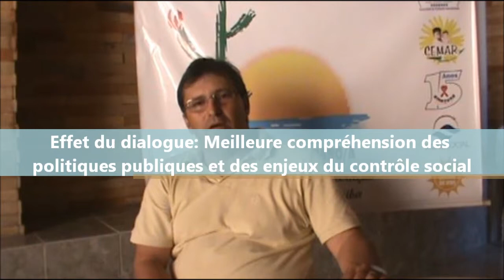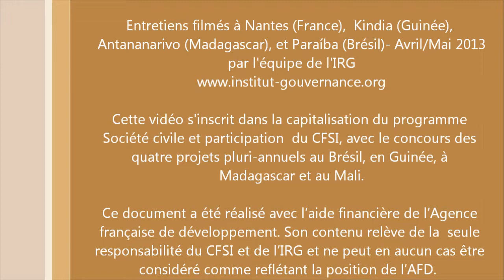Les effets du dialogue sur la participation de la société civile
Entretien de :
- Salifou Konaré, maire de Ségala et membre du comité exécutif de l'Espace Migration et Développement de la région de Kayes (EMDK) au Mali;
- Sékou Doumbouya, représentant de la Coordination des associations de jeunesse guinéennes de Kindia (CAJEGK) au sein de l'Intercollectivité de Kindia en Guinée;
- Tiana Razafindrakoto, Directrice du pole accompagnement du CITE;
- Frédéric Barbotin, Coordinateur d'Essor Brésil.

Cette vidéo s'inscrit dans la capitalisation du programme Société civile et participation du CFSI, avec le concours des quatre projets pluri-annuels au Brésil, en Guinée, à Madagascar et au Mali. Ce document a été réalisé avec l'aide financière de l'Agence française de développement. Son contenu relève de la seule responsabilité du CFSI et de l'IRG et ne peut en aucun cas être considéré comme reflétant la position de l'AFD.